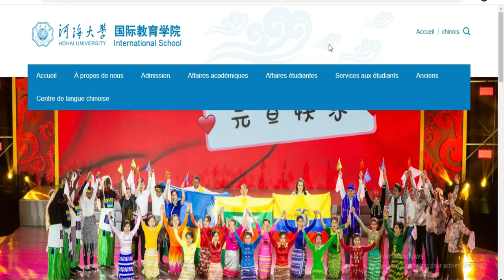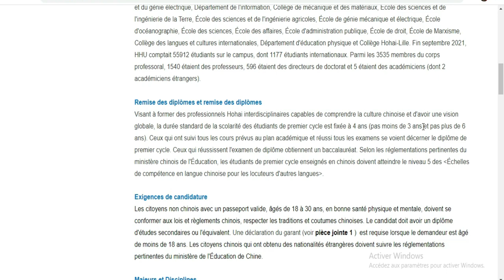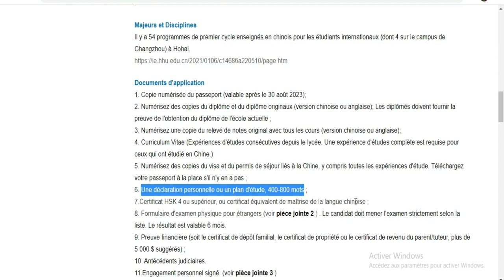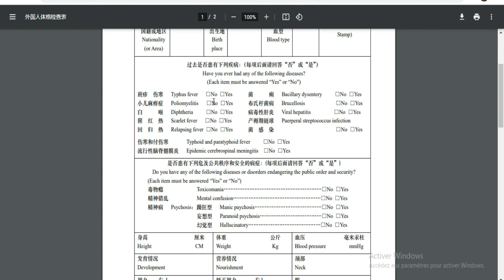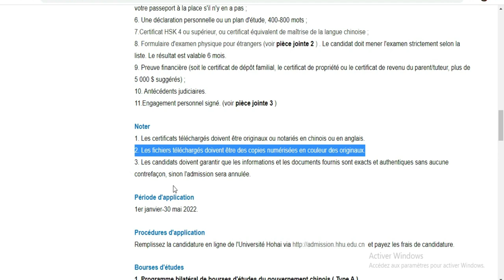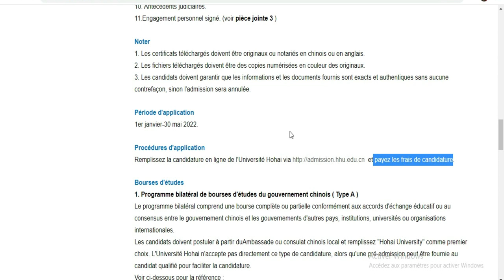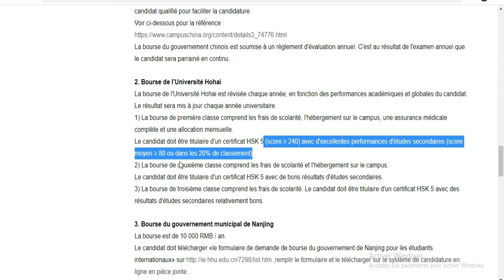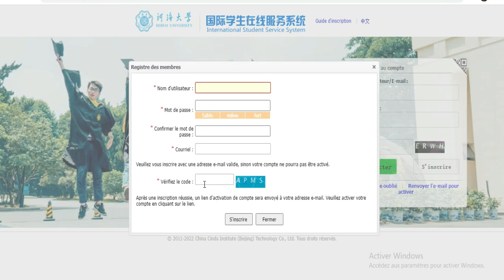Bourse pour étudier en Chine 2022-Universite Hohai